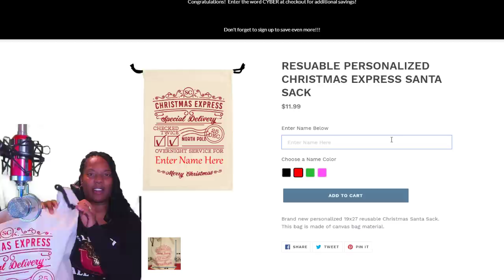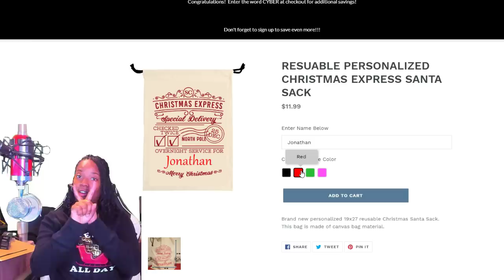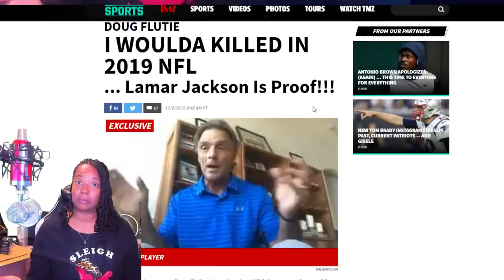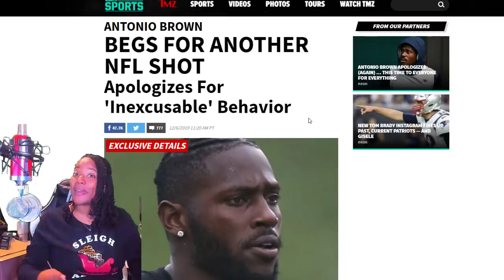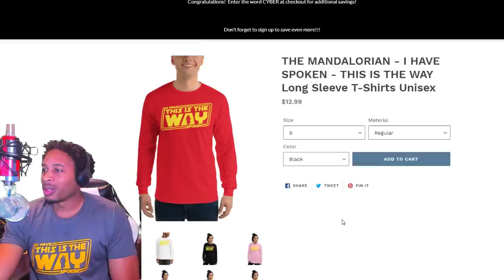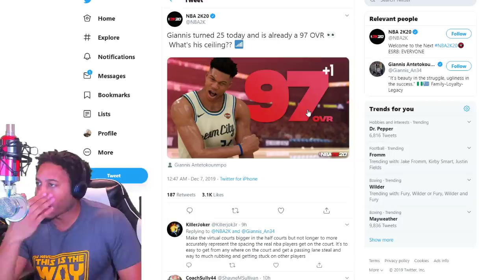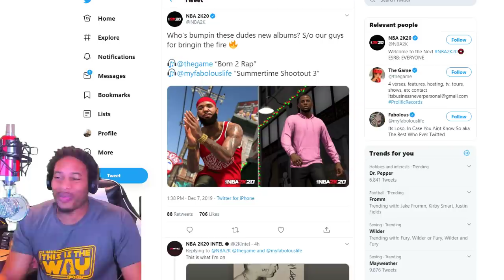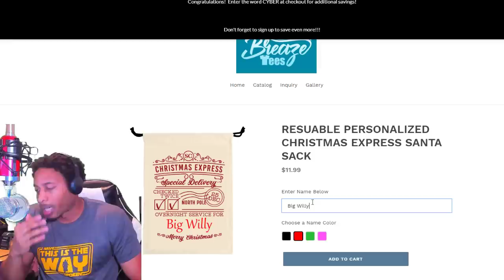NBA 2K20 UPDATES - ADS IN NBA 2K19 - 99.9 OVERALL FOREVER? - NBA 2K20 NEWS